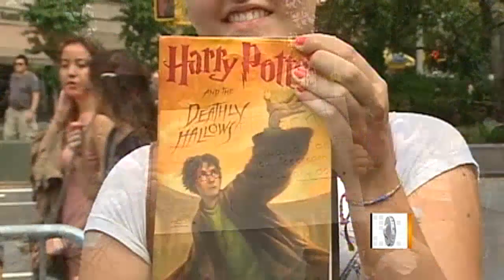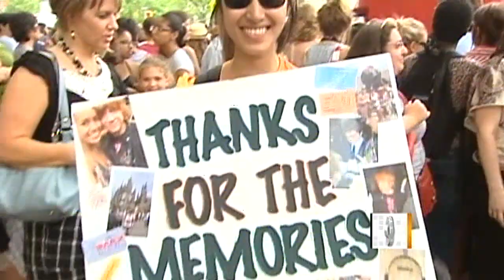Premiere of final "Harry Potter" draws thousands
Thousands of fans camped out - some for days - to catch a glimpse of the stars of "Harry Potter and the Deathly Hallows" at the New York premiere.